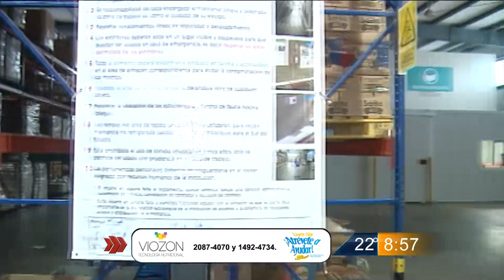Las Noticias - "Atrévete a Ayudar" campaña de Viozon para apoyar a Cáritas de Monterrey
Seguimos con la campaña "Atrévete a ayudar" que Viozone en compañia de Televisa Monterrey llevan a cabo con el fin de ayudarlo a usted a bajare esos kilos de más y convertirlos en ayuda que irán a parar al comedor de alimentos de Cáritas de Monterrey.